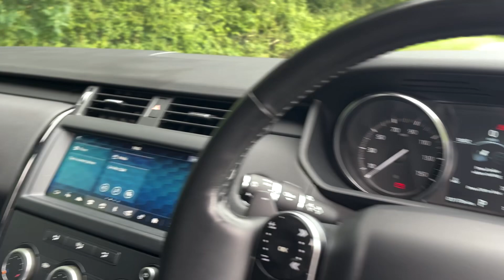Land Rover Discovery SD4 S LCV 70 reg only 31250 miles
B&M Sports & Prestige Cars is part of the TG Holdcroft Group of Companies and are delighted to offer for sale this beautifully presented 3 OWNER UK spec, DISCOVERY S SD4 COMMERCIAL which was supplied new by a UK Land Rover Dealer. The car has been perfectly maintained. The car looks stunning with this beautiful colour combination of NARVIK BLACK with BLACK LEATHER SEATS with EBONY BLACK INTERIOR. The vehicle is powered by the 2.0L SD4 Diesel engine producing just under BHP it drives fantastic too. The car has an excellent standard spec with: FRONT & REAR PARKING SENSORS - REVERSING CAMERA - - ELECTRIC SEATS – APPLE CARPLAY & ANDROID AUTO AND MUCH MUCH MORE. However, it is the following factory options which really makes this car just perfect: 20IN ALLOY WHEEL, 10 SPLIT SPOKE STYLE 1011 GLOSS SPARKLE SILVER - HEATED STEERING WHEEL - PERFORATED WINDSOR LEATHER IN EBONY -NATURAL CHARCOAL OAK VENEER - DETACHABLE TOWBAR - REAR 3 SEAT CONVERSION! The car is in beautiful condition both inside and out and must be seen to be appreciated. This vehicle has a full Land Rover service history last completed in May 2024 at 31139 miles. The car is 100% HPI clear and comes with 6 MONTHS comprehensive warranty. Part exchange and finance are available and all major credit & debit cards accepted. A FANTASTIC COMMERCIAL!